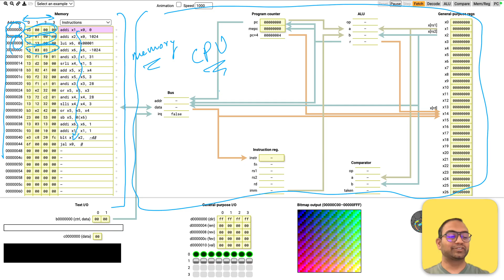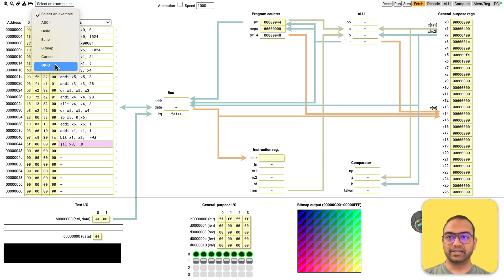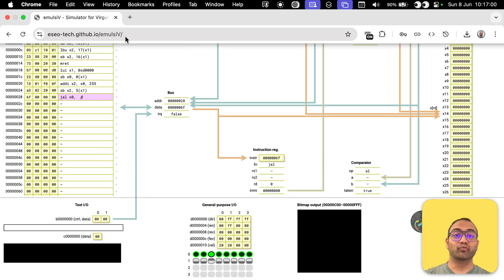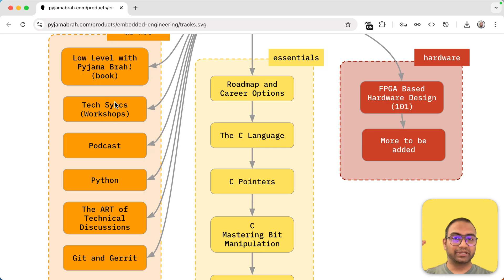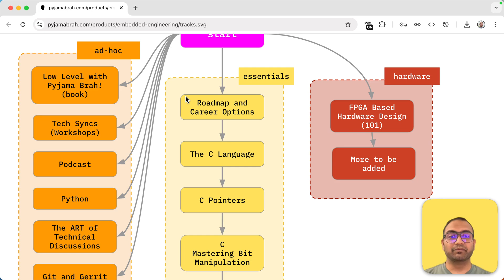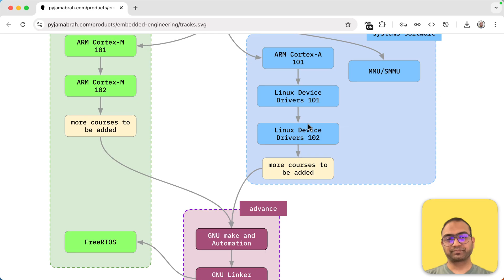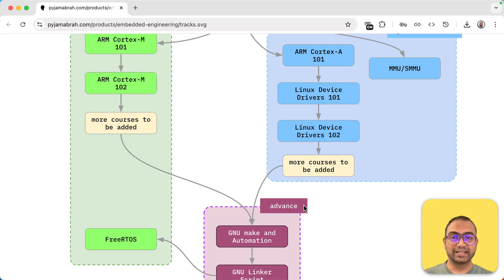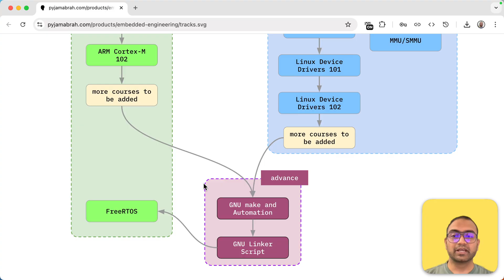Learn this ONE Idea to Master Embedded Systems Programming!